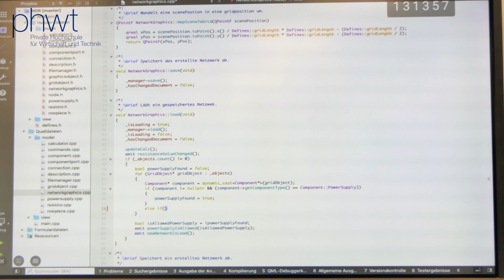Bachelorstudiengang Elektrotechnik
Sören Köstler entschied sich für ein duales Studium an der PHWT in Elektrotechnik. Warum genau erzählt er euch in diesem Video.
Das Studium ist bereits nach 7 Semestern zzgl. Bachelorarbeit (46 Monate) abgeschlossen. Das duale Studium Elektrotechnik verbindet verschiedene Komponenten, indem über den gesamten Studienzeitraum abwechselnd in Praxis- und Theoriephasen gelernt wird. Weitere Infos und die Möglichkeit zur Bewerbung gibt es